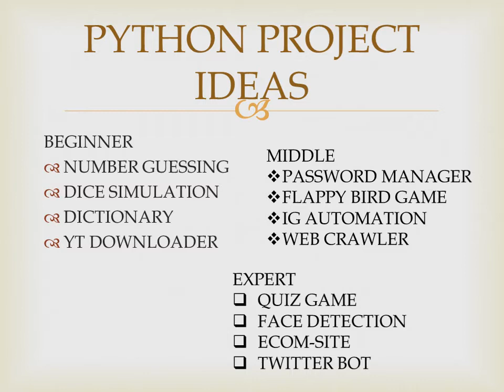Final year project computer science | Final year project computer science web development | Python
final year project computer science web development